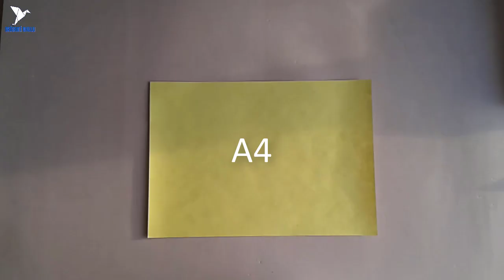Kağıttan Kar Tanesi Nasıl Yapılır? (8) / Origami Okulu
Sevgili Origami Okulu takipçileri Kağıttan Kar Tanesi Nasıl Yapılır? videosunu sizin için  hazırladık,  bunu basitçe kendiniz yapabilirsiniz. Origami Okulu'nda mutlu kalın.

En güzel origami örneklerini kanalda bulabilirsiniz.